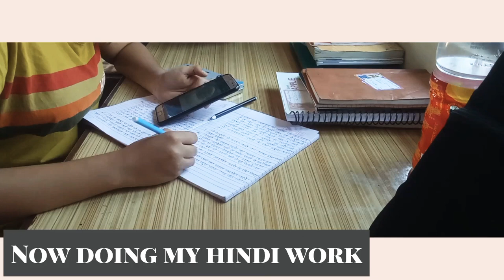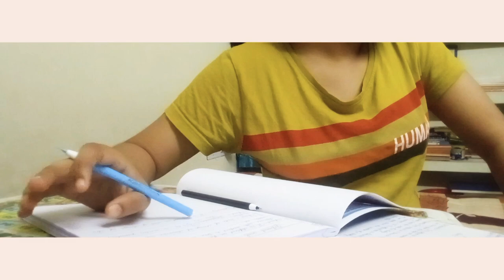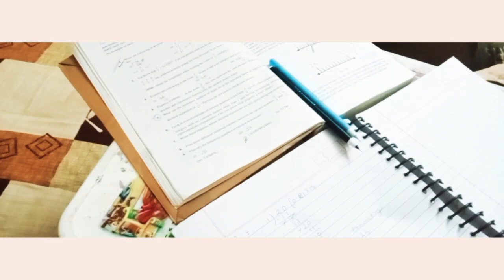🌅FULL MORNING TO NIGHT ROUTINE 🌃 | class 9th| Sanjana Anand💕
Hii everyone ! I am Shristy Anand sister
This is me Sanjana Anand it's my first vlog.